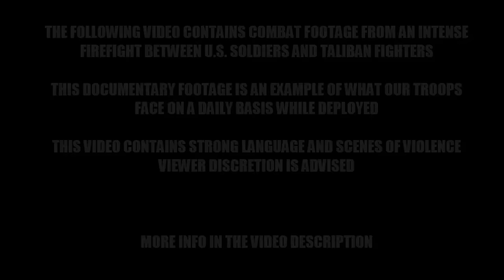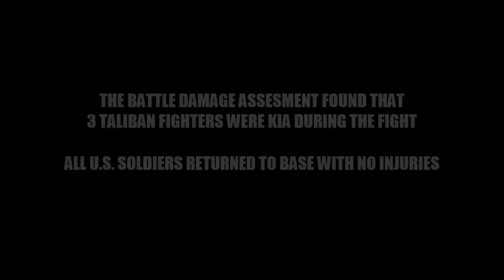U.S. Soldiers Eliminate Three Taliban Fighters During Ambush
If you’re looking for a veteran gaming community, follow and come chill with other vets and active duty guys Mon -Fri 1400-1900EST.

The cameraman had this to say to after submitting the footage to FUNKER530:

This patrol was a relief in place and I was on point leading the new guys in for the RIP. We hadn't taken much contact in this area, and it was generally considered a "safe" zone in Logar Province.

We patrolled the area frequently, and the locals would regularly thank us for pushing the Taliban away from their village so they could live their daily lives without constant threat.

The Taliban that we came across during this patrol were actually setting up to shoot down our new surveillance balloon that was launched in the area. The balloon caught the entire fight on camera from above, which confirmed that we killed 3 Taliban fighters during this engagement.

I saw the first guy shoulder his RPG, take a knee, and point it directly at me from about 15 meters away. I'm not sure if it was luck, but I shot first and hit him twice. The rest of the team engaged immediately after.

At the end of the day there were no friendly casualties, and we had eliminated 3 Taliban fighters.

I wanted to share the video with the world because I was sick of hearing all the ignorant things said about what we are doing over there. People need to understand what it's like on the ground for the troops on the front line, and see what we have to deal with on a daily basis without some political spin on the story.

This footage has been edited to exclude the close up graphic footage of the enemy KIA.

This footage is part of an ongoing documentary of the war in Afghanistan from the soldiers' point of view.